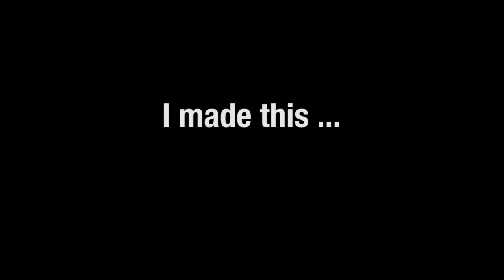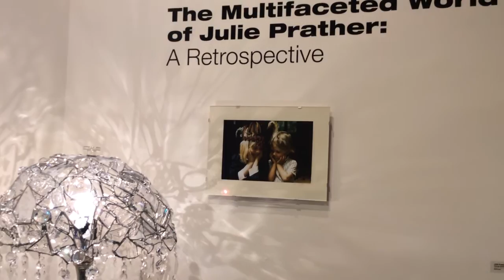I Made This Vol. 1 – Julie Prather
Gallery One presents a video series focusing on local artists and makers in Ellensburg and central Washington.